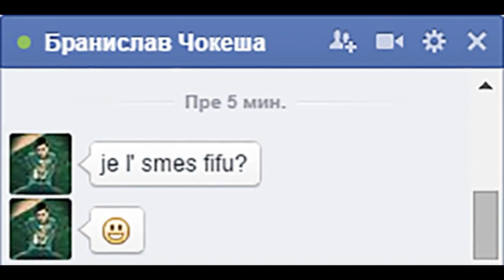Fifa 14 ZiZ0GaminG vs Bane-Svet računara